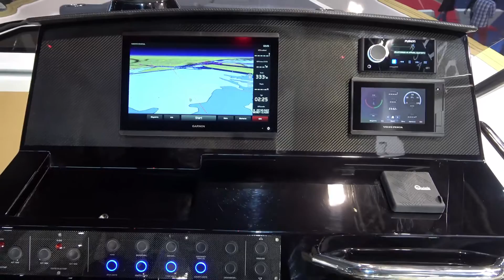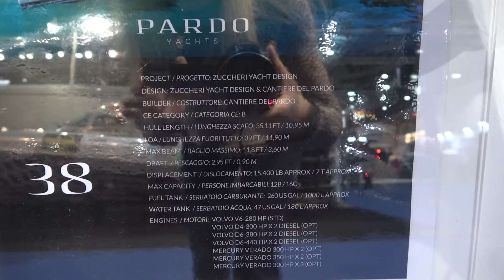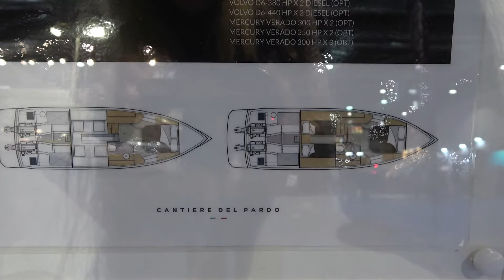The 2020 PARDO 38 yacht - 450.000€